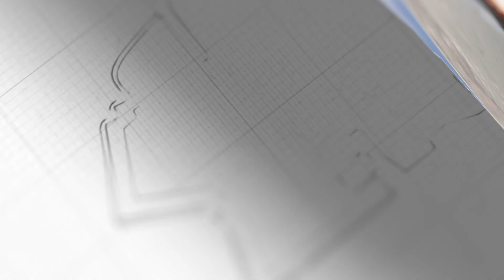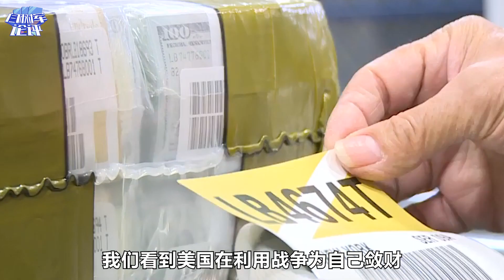軍事是最後的底牌，國防部23個字回應美國：和則兩利，鬥也不懼【闫树军】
軍事是最後的底牌，國防部23個字回應美國：和則兩利，鬥也不懼